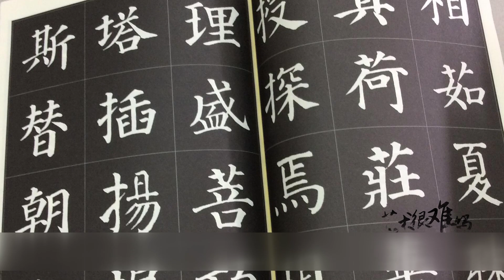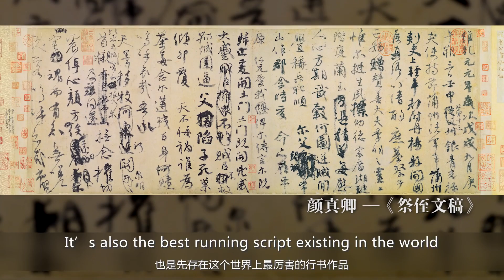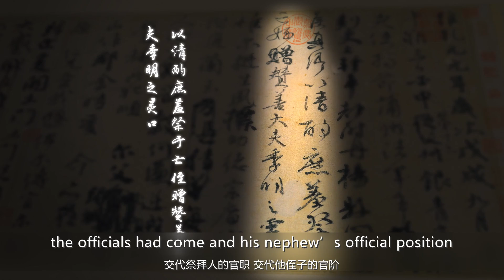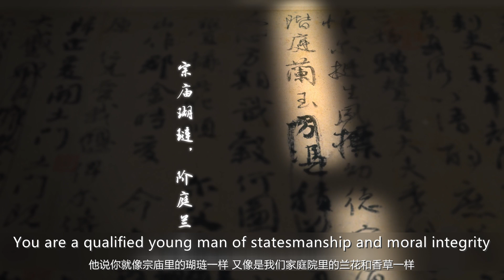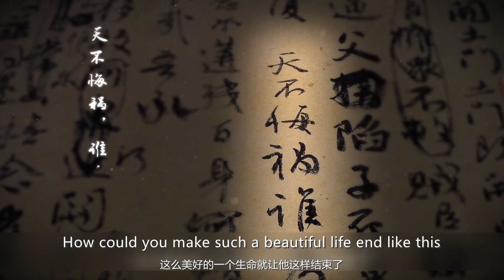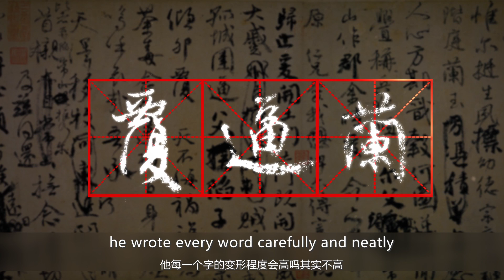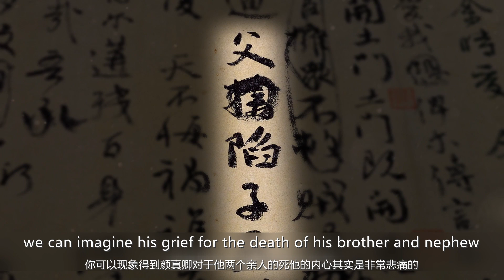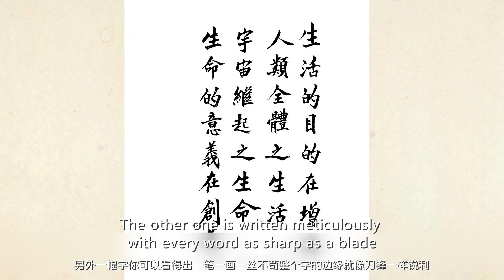Art is so Easy S1 EP06 Based on Psychology of Handwriting to Analyze the World Second Running Script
笔记心理学看天下第二行书